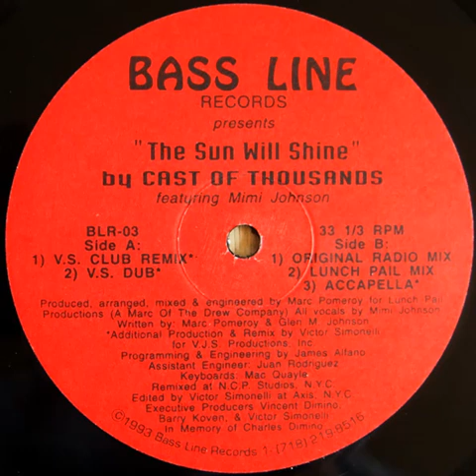Cast Of Thousands - The Sun Will Shine (Lunch Pail Mix) Bassline Records 1993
Cast Of Thousands-The Sun Will Shine (Lunch Pail Mix)
Bassline Records 1993